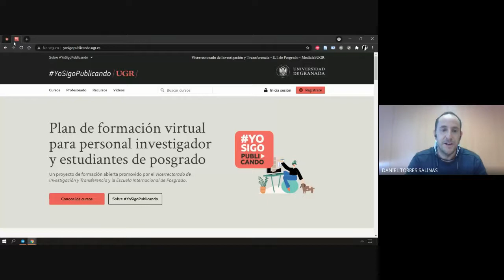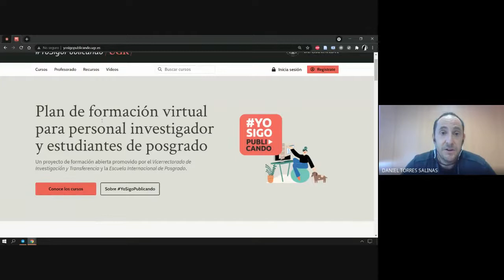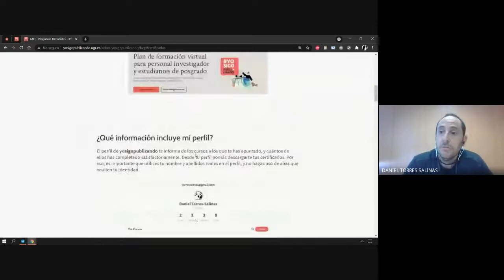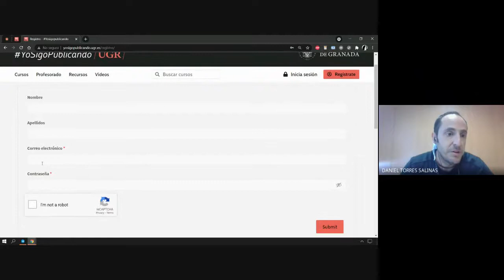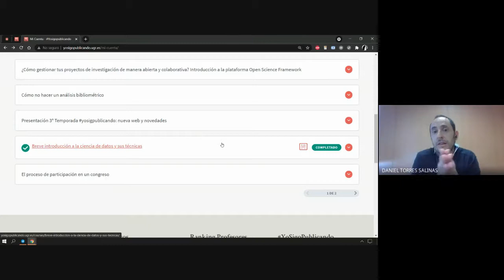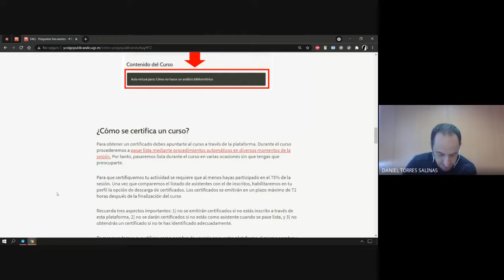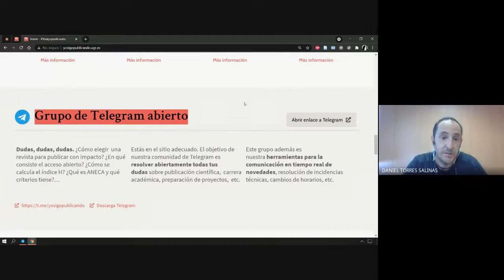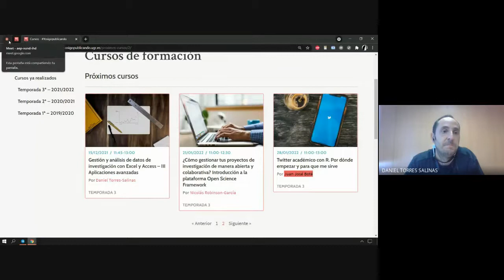Presentación 3ª Temporada yosigpublicando: nueva web y novedades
Presentamos brevemente la nueva plataforma web de yosigopublicando y la tercera temporada.